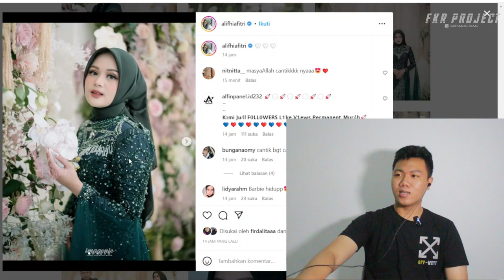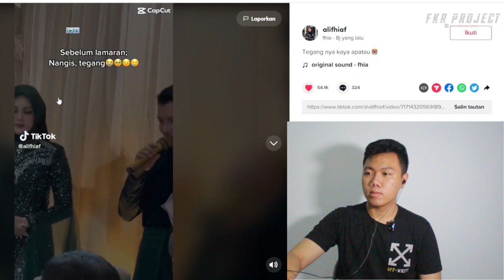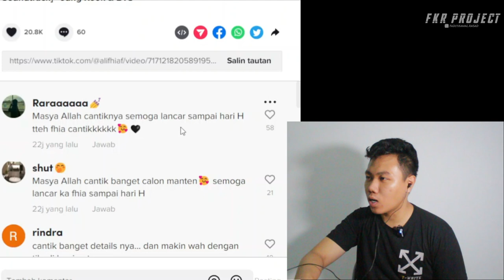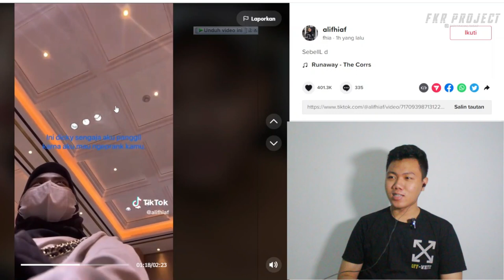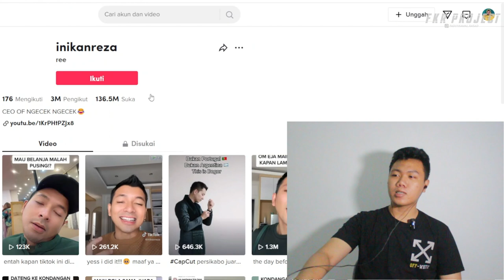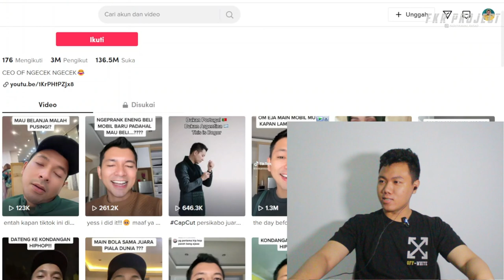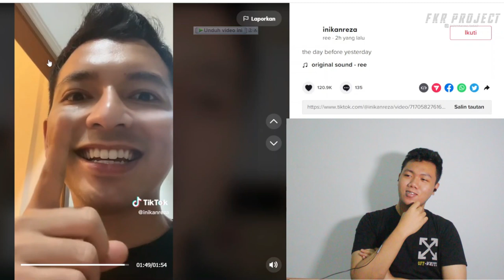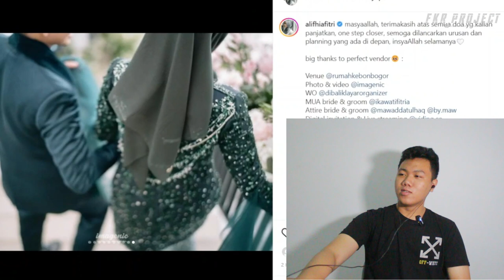Alifhia Fitri Dan Reza Surya ❗❗SETELAH LAMA SALING DI SAKITIN AKHIRNYA LAMARAN NIH 😍 I FKR PROJECT